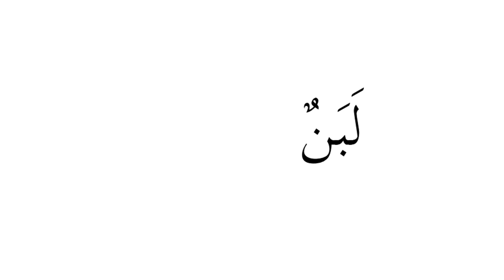DERS 2 -- ARAPÇA KELİMELER (Kitap 1)